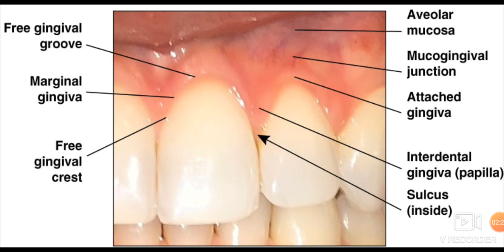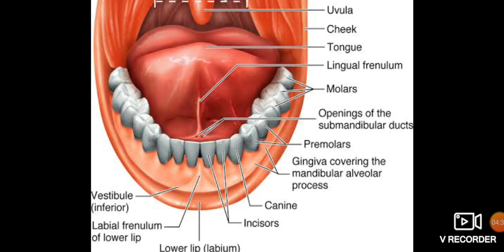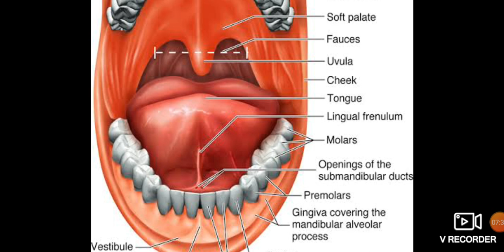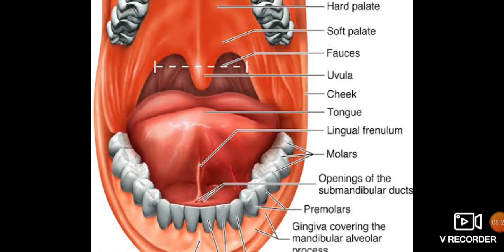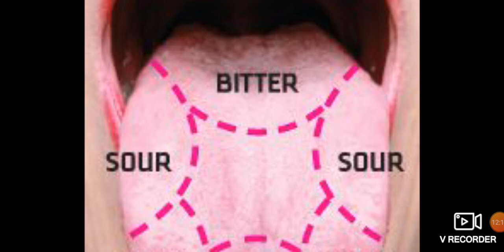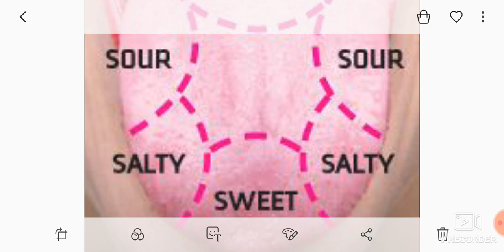DAY-3 MOUTH AND BUCCAL CAVITY